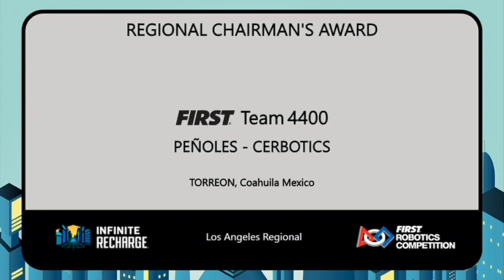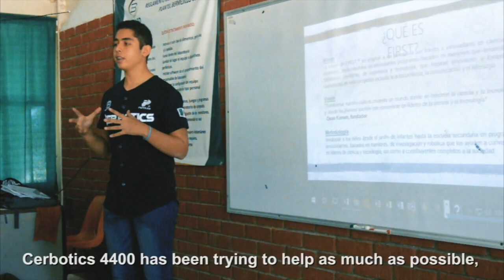Colegio Cervantes de Torreón. Cerbotics Chairman´s Award 2020. FIRST Robotics Competition, LA.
Colegio Cervantes de Torreón
Cerbotics Chairman´s Award 2020.
Premiación FIRST Robotics Competition, Los Angeles Regional.